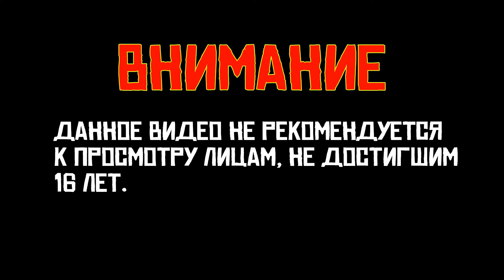Emberlight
📌Меня зовут Женек. Мне 26 лет, живу в Курской области.